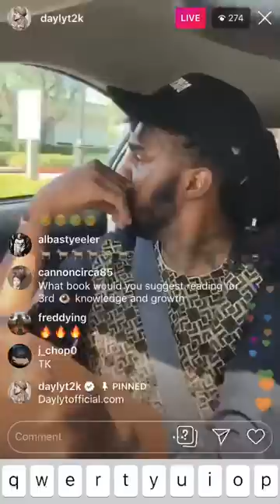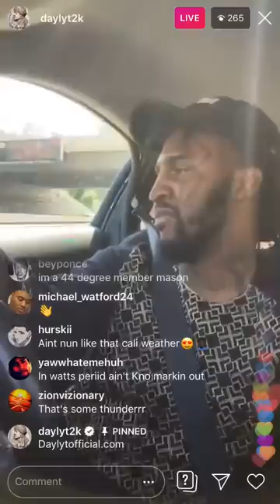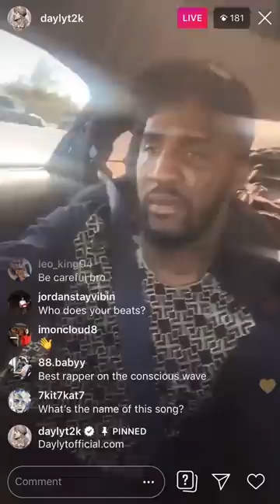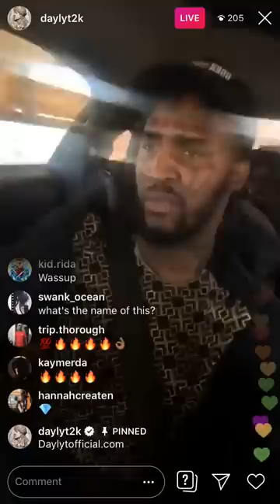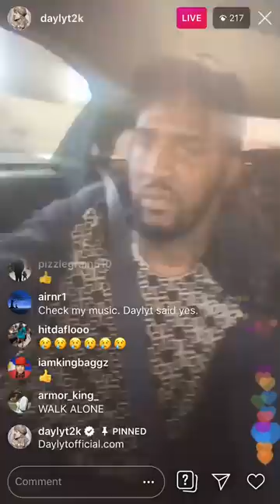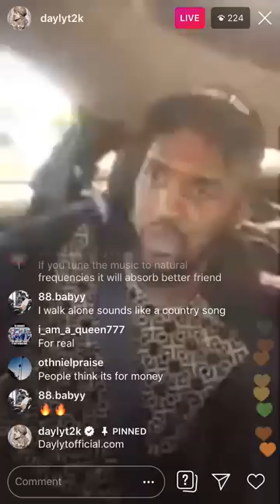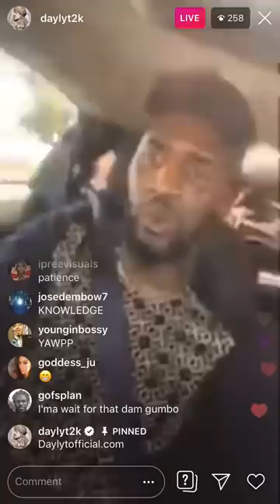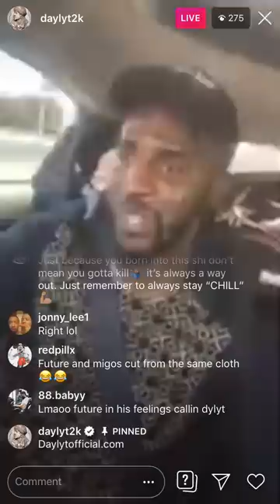Daylyt Talks: Purpose Of Music, Kodak Black & Future